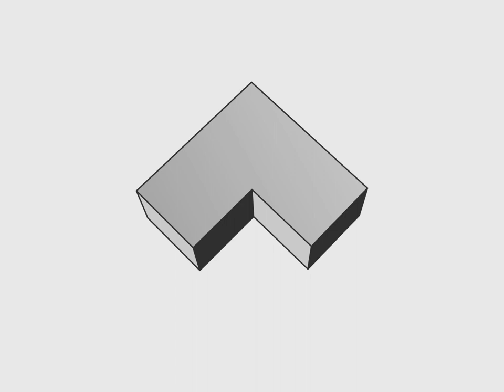Angle Protocol feat. Pablo Veyrat | DeFine by Stake DAO Ep 7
Welcome to DeFine. The podcast making the most important projects in DeFi easy to understand and accessible to all. Every episode we are sitting down with a team who are trying to solve important issues of our modern society.

This week we are speaking to Pablo from Angle Protocol, who describe themselves as the first decentralized capital efficient & overcollateralized stable coin protocol!

Supercharge your crypto.